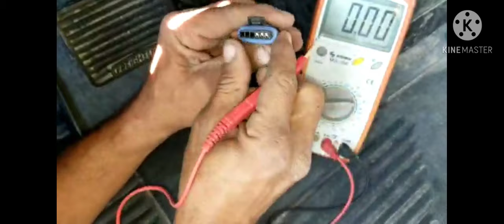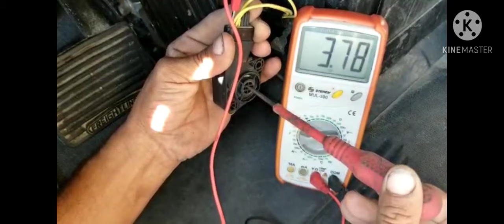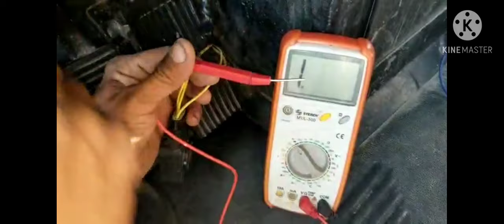porque no acelera mi camión